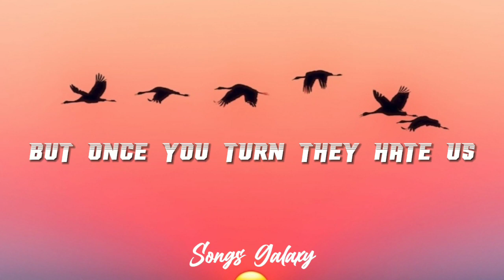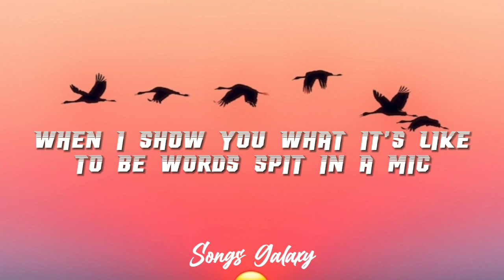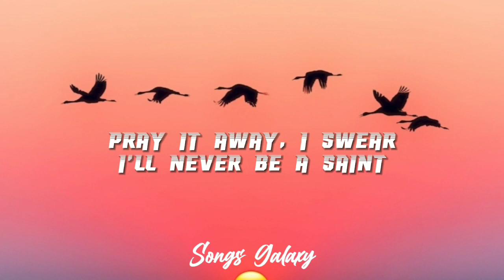Enemy - Imagine dragons & Jid (Lyrics)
Enemy (Lyrics)

My enemy